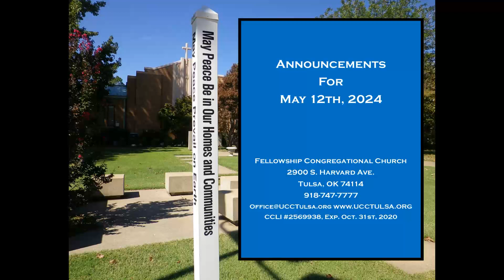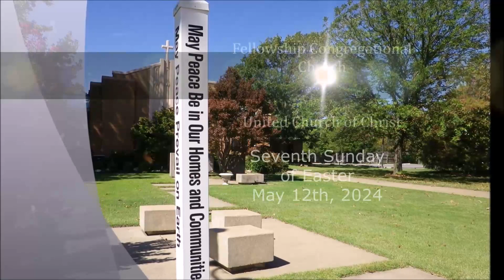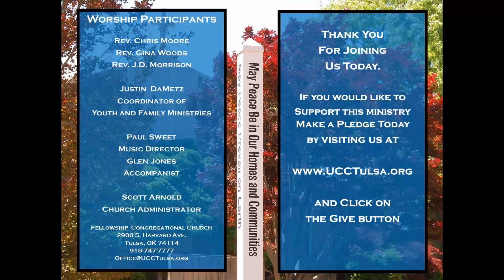Worship Service May 12th, 2024